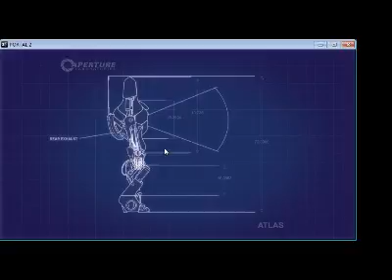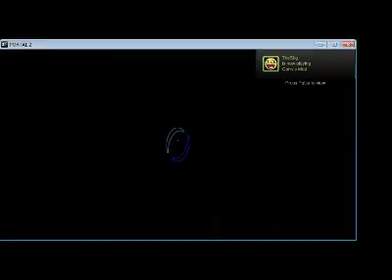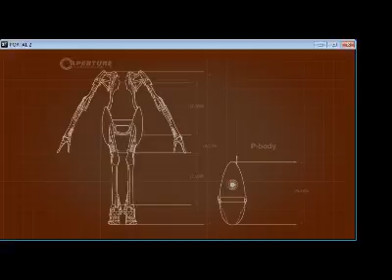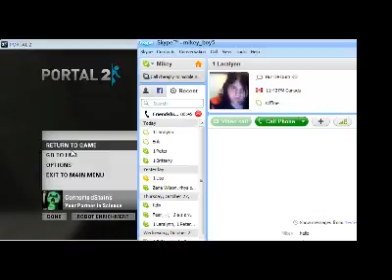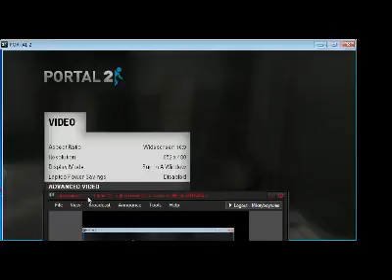Me playing Portal 2 with DelayedTrauma - 3 / 6